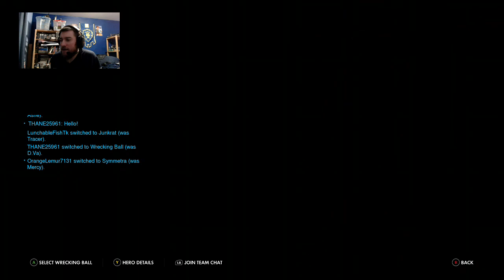Overwatch Madness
I know I say it a lot during the stream but its been awhile since ive played this game. so my sniping sucks hard core which does make me a bit sad. However it was fun bringing overwatch back into my mix. hope everyone enjoys the madness.